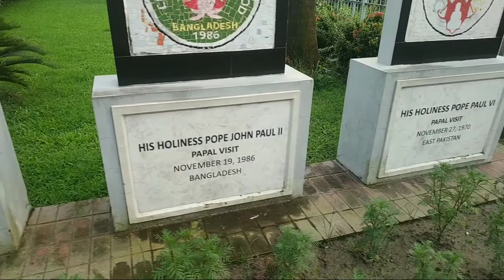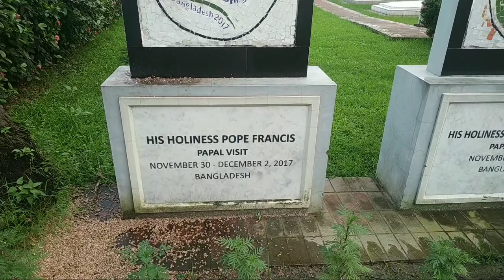Archbishop House of Dhaka, Bangladesh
Hi, This is Theophil Nokrek channel. In this channel I share my Vlogs video, travel vlogs, life style videos and everything about me.  There are many beautiful places in Bangladesh. We will try to bring out all secrets of the places. We will also inform you all the historical places of Bangladesh. We are assisting you to know technology, finance, culture, language,  literature, nations, country, geography, etc. We love nature and environment too.
The Logo is designed by: LogoMakr.com in every video.